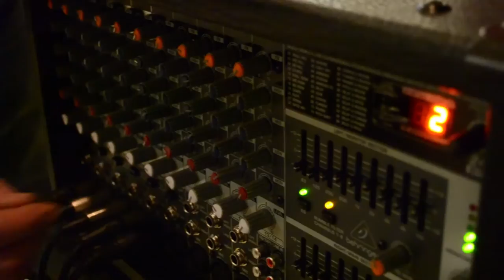ToyBox the band Trailer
Founded in 1995 by Jeff Regan and Gary Brown, Toybox is an all original music rock band! Come Join us at our next gig at Dance Boulevard in San Jose.